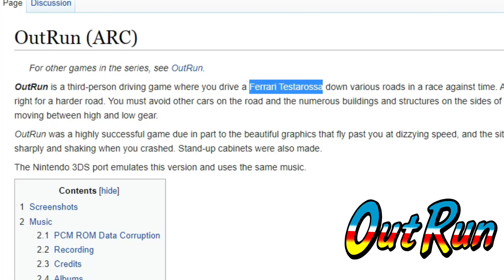Thomas Plays Sega Genesis Games - TRS Family Gaming - Sonic 2 Gunstar Heroes Streets of Rage 2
In this episode, Thomas Plays a series of Sega Genesis games from 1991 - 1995:
Sonic the Hedgehog 2 from 1992
Gunstar Heroes from 1993
Out Run from 1991
Streets of Rage 2 from 1992
Comix Zone from 1995

See what a nine year old Fortnite fanatic thinks of these old games!

TRS Family Gaming is a family friendly YouTube channel that was started in June of 2020.  We are a family of five with different interests and try to show them through a wide variety of YouTube content.  Our videos range from gaming, art, reactions, outdoors, to challenges!  There is plenty of variety for everyone!  We hope you like our channel!  Thanks again!